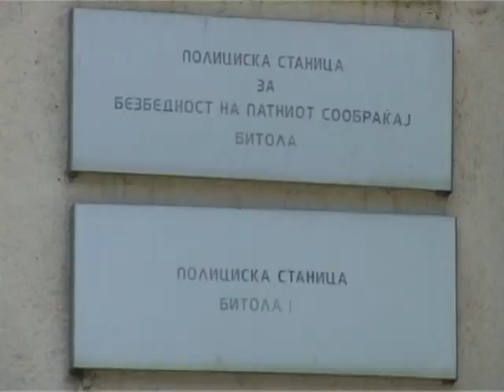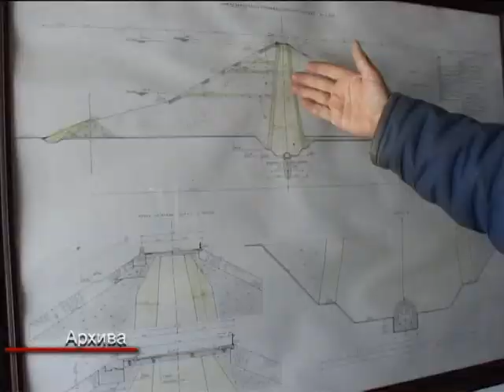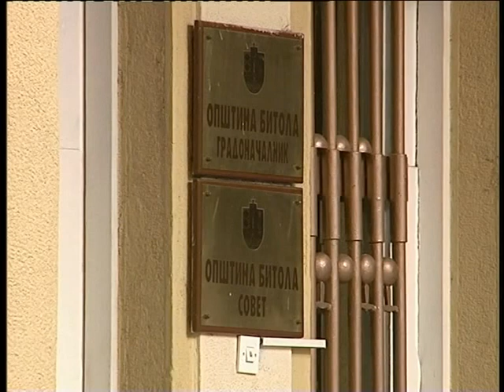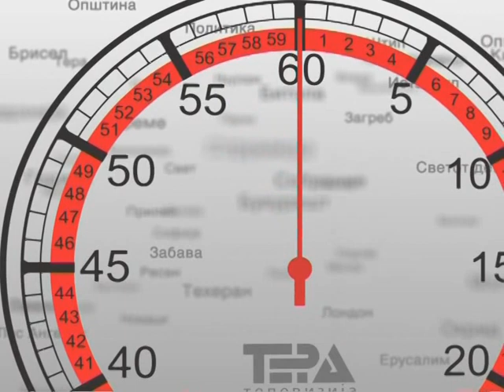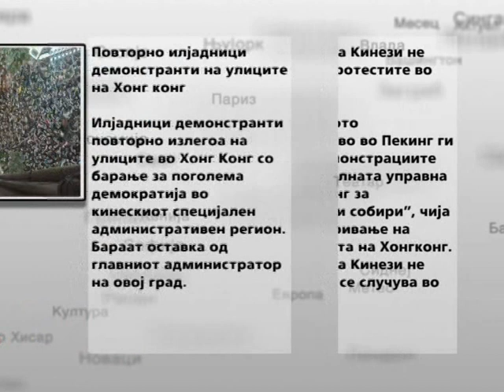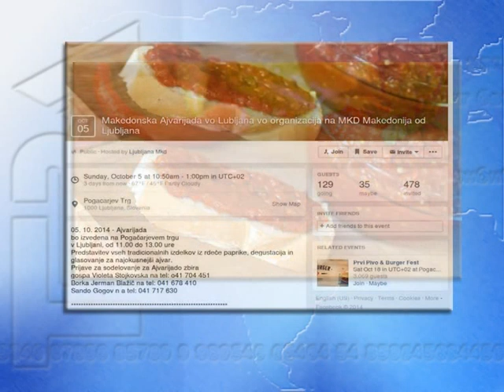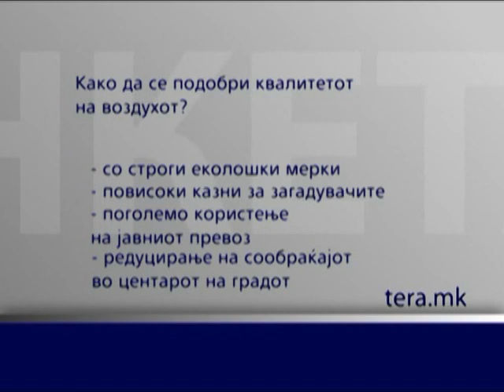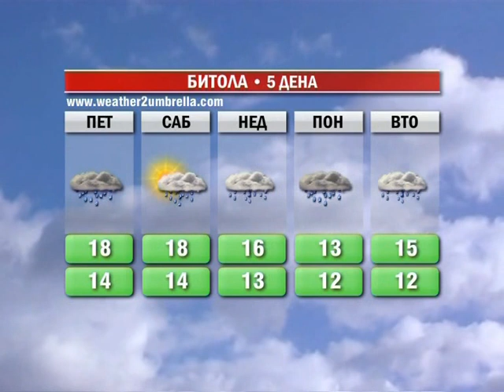Светот денес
Четврток 02 октомври 2014